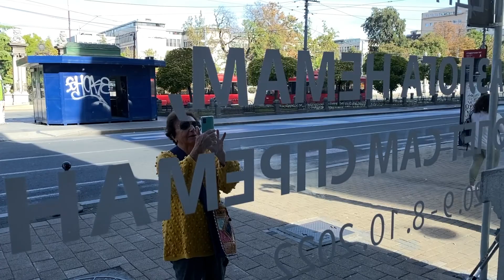Predrag Terzić -Galerija Kolarčeve zadužbine